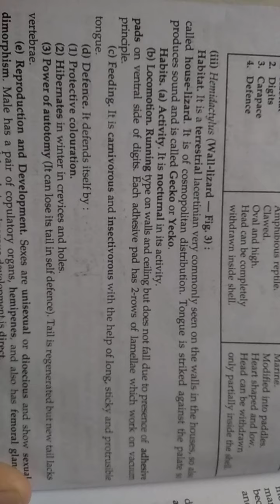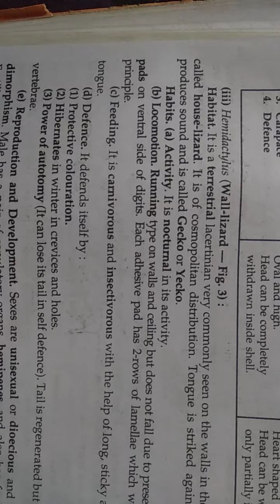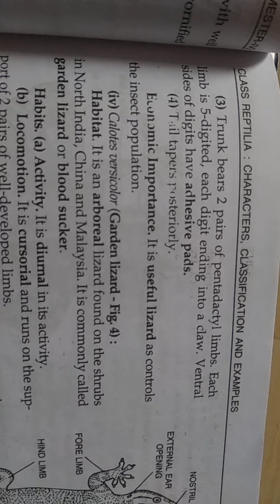Morphology of House lizard.